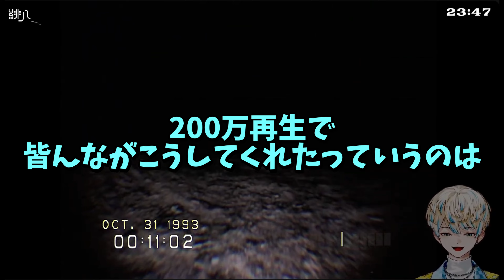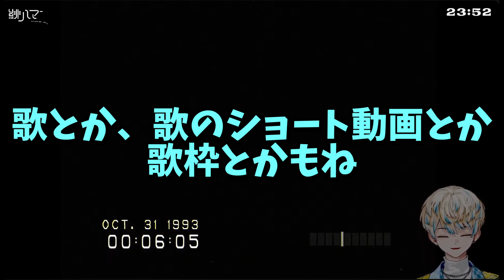【切り抜き】「歌ってみた」に対する考え方を語る緋八マナ【にじさんじ】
●【DON'T SCREAM】最速・最静を貴方へ― 睡眠導入用ホラーゲーム実況👻 【にじさんじ/緋八マナ】

↓Twitterもやってます(連絡等はこちら)↓
＠Ebi_kirinukisi